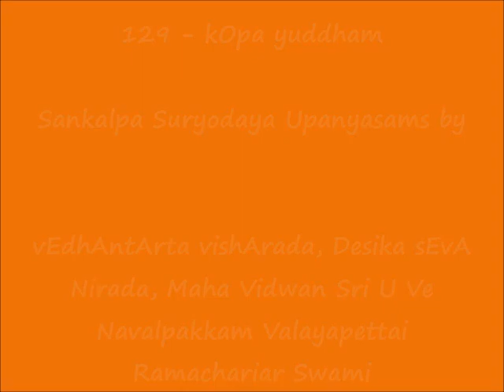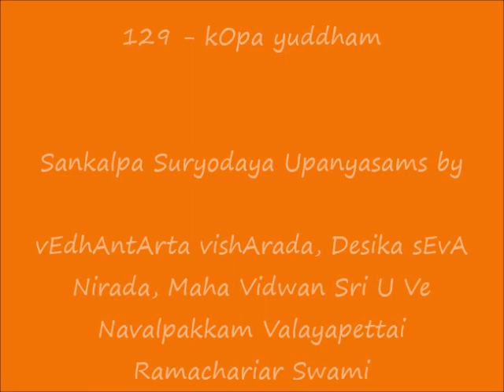129 - கோப யுத்தம் (kOpa yuddham) - Sankalpa Suryodayam Upanyasams